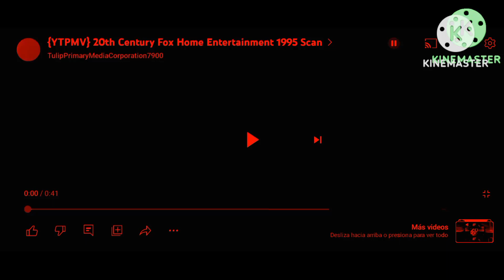20th Century Fox SCAN 11